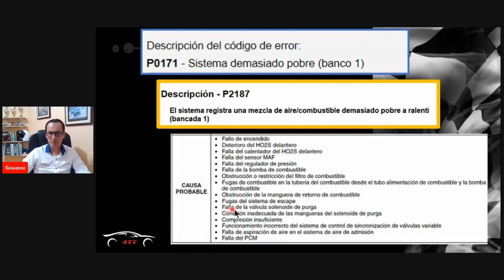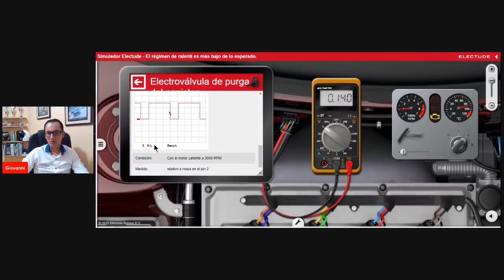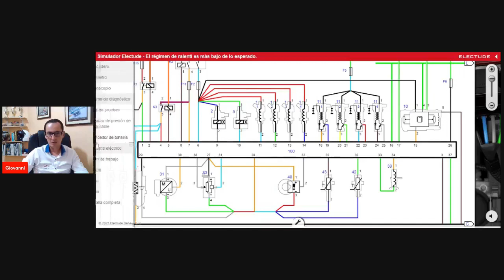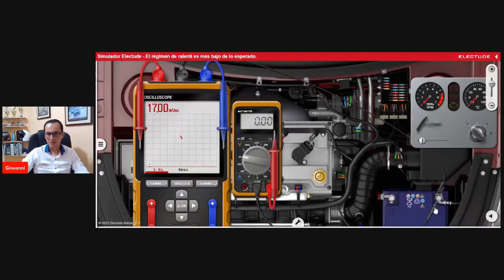P0171, Descarta componentes 🧑‍🔧🧠